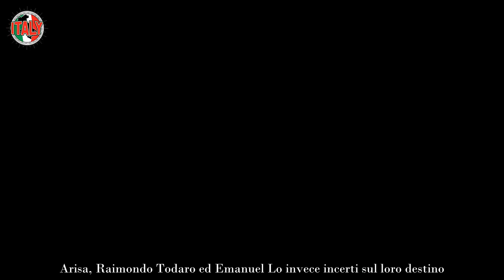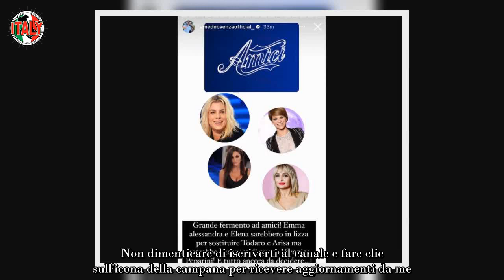“Ecco le nuove prof” Amici 23, il pubblico e i fan aspettavano proprio loro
Mancano poco meno di due mesi al debutto di Amici 23 di Maria De Filippi e le indiscrezioni a proposito degli insegnanti fioccano di continuo. Gli intoccabili come sempre restano Alessandra Celentano e Rudy Zerbi. Confermata Lorella Cuccarini, gli altri? Raimondo Todaro e Emanuel Lo in bilico. Nuovi nomi super.

Se la spietata e competente Alessandra Celentano può stare serena sapendo che il prossimo settembre tornerà ad Amici 23 di Maria De Filippi, con una nuova squadra ed anche Rudy Zerbi e Lorella Cuccarini. Arisa, Raimondo Todaro ed Emanuel Lo invece incerti sul loro destino. Al loro posto quattro nomi in lizza.